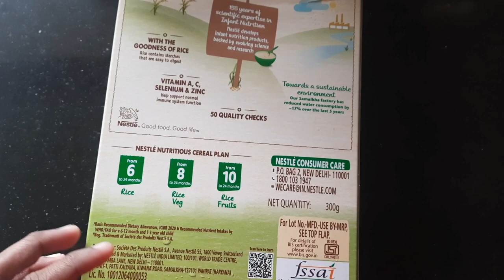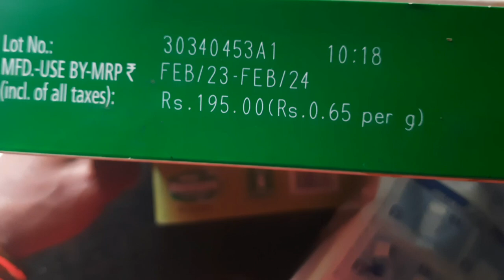2 മിനിറ്റ്സ് പോലും വേണ്ട കുറുക്ക് ഉണ്ടാകാൻ 🤗 ഞാൻ വാവക്ക് കൊടുക്കുന്ന കുറുക്ക്... 👌👌Best